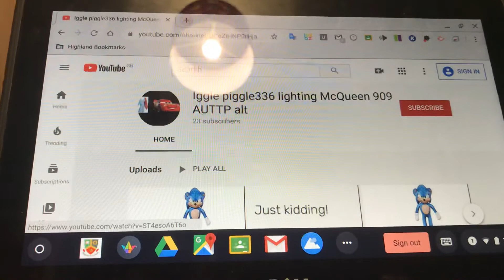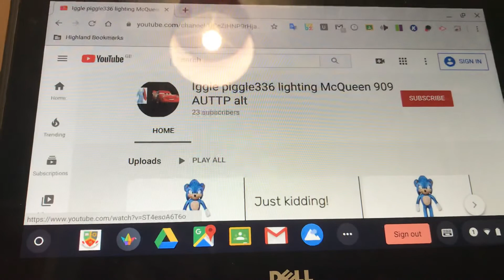Igglepiggle336 LightningMcqueen909 AUTTP good parody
This video was meant to make him happy